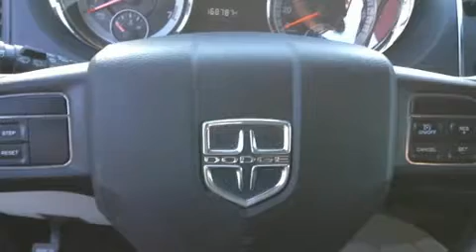2016 Dodge Journey in Joliette, QC J6E8S9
Un essai routier avantage toujours le Dodge Journey 2016. Ce v��hicule �� traction poss��de une transmission automatique et un moteur 4 cylindres de 2,4 L. Dodge a port�� une attention particuli��re �� l'assemblage et �� la finition, par exemple: des phares �� extinction temporis��e, l'ouverture automatique de la glace du conducteur, un compte-tours, des essuie-glaces intermittents, un ordinateur de bord, des si��ges baquets �� l'avant, et un climatiseur. Ses ��l��gantes roues en alliage soulignent �� la fois son raffinement et son allure sportive. Vous appr��cierez la musicalit�� de la cha��ne st��r��o, qui comprend une lecteur CD et une connexion MP3, commandes audio sur le volant, et 6 haut-parleurs qui rehaussent avec ��clat l'ambiance sonore. Dodge accorde la priorit�� �� la s��curit�� et la protection en incluant: coussins gonflables �� l'avant avec d��tecteur de poids du passager, coussins gonflables lat��raux �� l'avant, syst��me antipatinage, syst��me d'assistance au freinage, appuis-t��te avant anti-coup de fouet, un avertisseur d'urgence, et freins antiblocage. Le dispositif de stabilit�� ��lectronique tente de maintenir votre v��hicule sur la route quelles que soient les conditions routi��res. Nous serons aussi en mesure de r��viser toutes les options de financement de votre prochain v��hicule. Nous serons heureux de r��pondre �� toutes vos questions. N'h��sitez pas �� nous appeler.